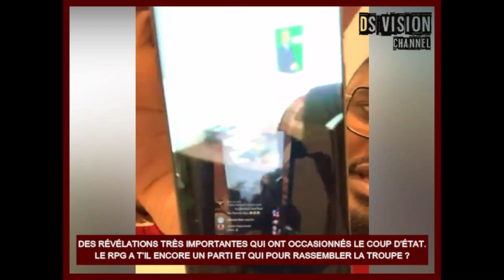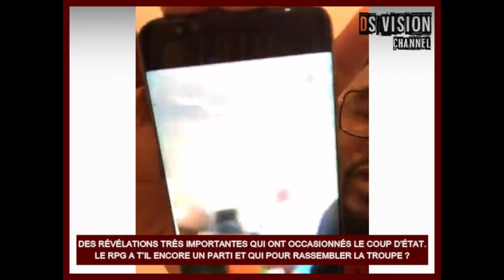🇬🇳 DES RÉVÉLATIONS TRÈS IMPORTANTES QUI ONT OCCASIONNÉS LE COUP D’ÉTAT. LE RPG A T’IL ENCORE